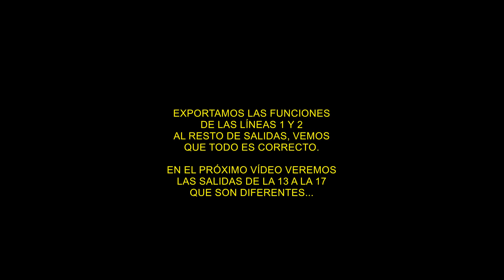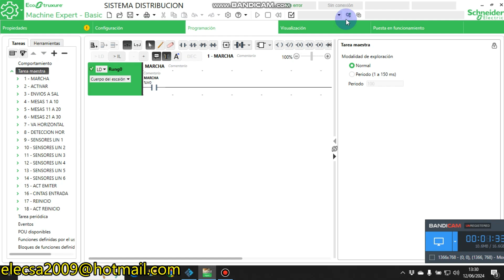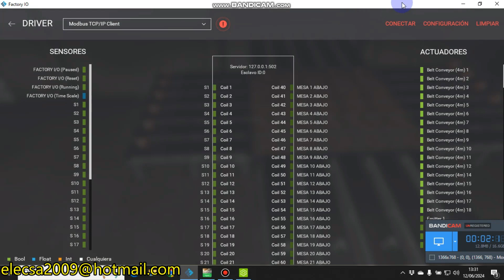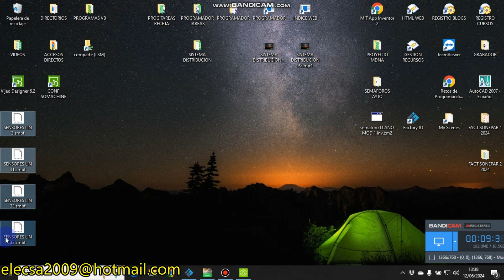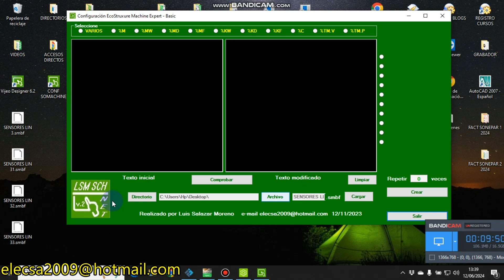FACTORY IO SISTEMA DISTRIBUCIÓN (Schneider) P3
Una de las cosas más interesantes a la hora de programar una escena de este tipo, radica  en el planteamiento desde el que vamos a empezar a hacer la programación, es decir, en el análisis de ver de qué forma vamos a enfocar el proyecto y como lo vamos a hacer, al menos para mi. A partir  de ese momento ya todo es lo más normal, hacer funciones, probarlas, exportarlas etc.etc.

Como ven, si las líneas 1 y 2 funcionan correctamente, lo siguiente es exportarlas al resto de líneas, que en este vídeo se puede ver que todo es correcto, el siguiente paso es hacer las salidas de la 13 a la 17, que son diferentes, pero como les digo a los estudiantes, no empiecen un vídeo sin finalizar el anterior, de lo contrario les será más complejo.

Como siempre, yo empiezo, pero no sé como termino, en el próximo vídeo veremos ya la totalidad de las salidas...